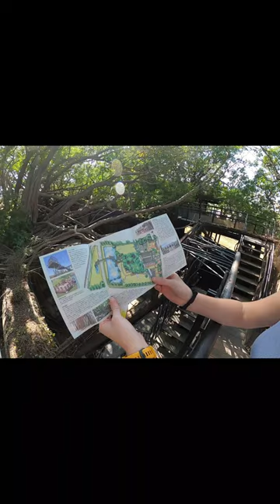Let's Visit the Anping Tree House!